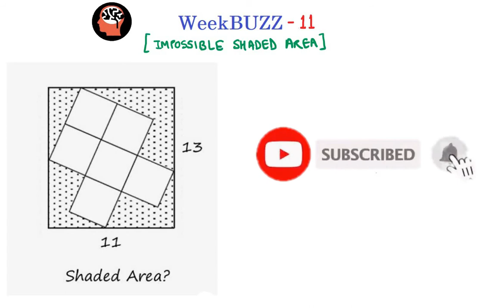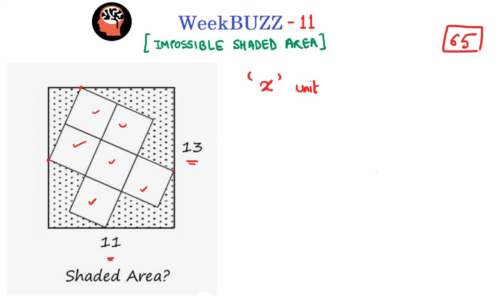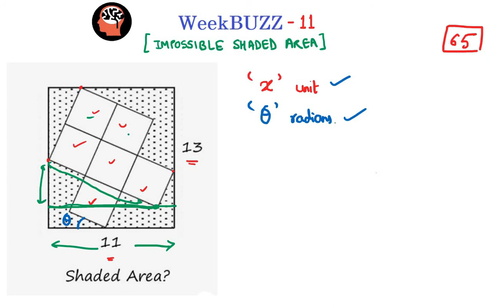IMPOSSIBLE SHADED AREA! | WeekBUZZ-11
WeekBUZZ presents you with interesting maths problem that may look superbly easy at the first glance. Today I present a problem of finding the area of shaded region inside a rectangle that seems impossible at the first glance.

After all, it is easy! Do let me know any other method to solve the same in comments section.